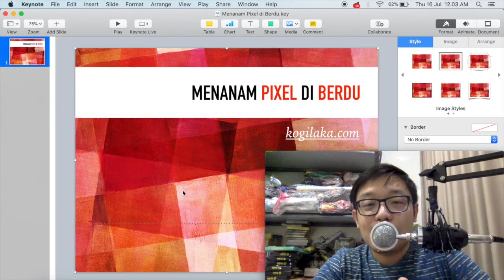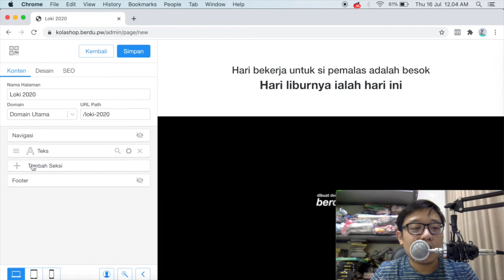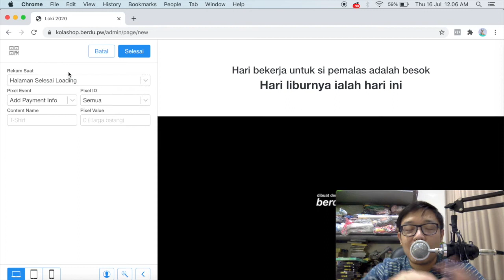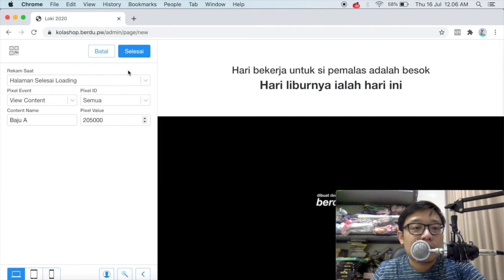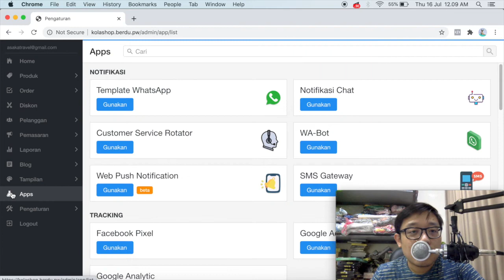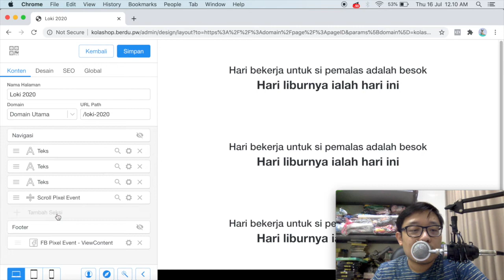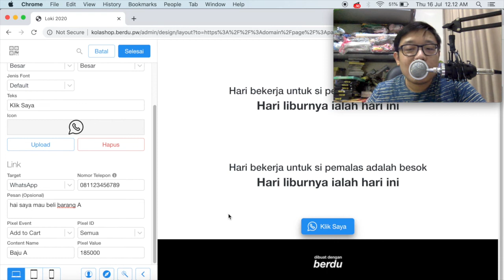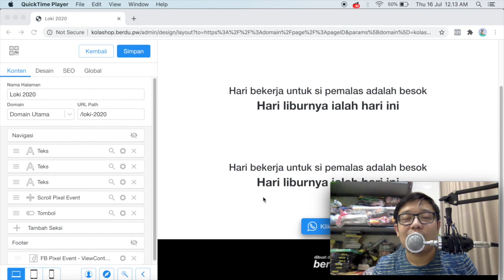CARA MEMASANG PIXEL FACEBOOK MENGGUNAKAN BERDU | CARA PASANG PIXEL FACEBOOK ADS DI BERDU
Video ini merupakan lanjutan dari video2 sebelumnya mengenai cara memasang pixel di wordpress dan landingpress

Di Video ini akan dibahas lebih lanjut mengenai alternatif cara memasang pixel facebook menggunakan berdu

Bang apakah buka kelas online ? Cukup banyak yang bertanya ke saya seperti itu.
Nah perlu saya infokan kalau sampai sekarang saya TIDAK BUKA kelas ya.

Untuk yang mau cari kelas online, ada beberapa pengajar yang bisa saya rekomendasikan :

Berikut Link Playlist Video berdasarkan Kategori ya supaya bisa lebih mudah ditonton : 😊